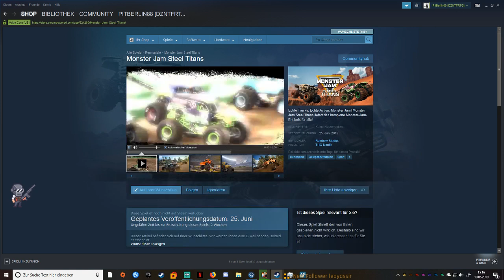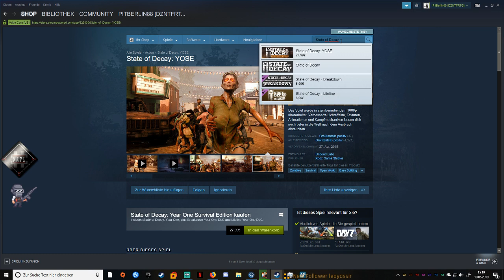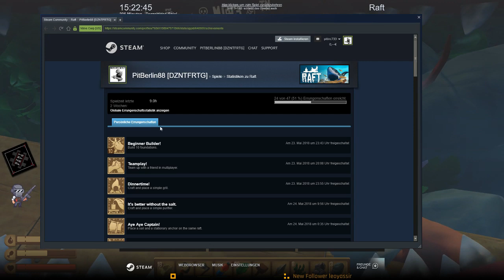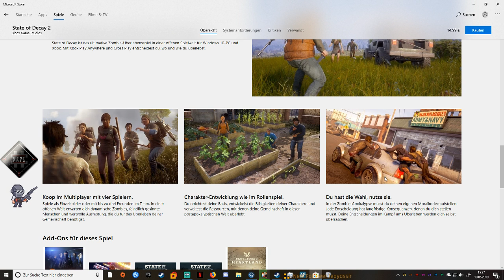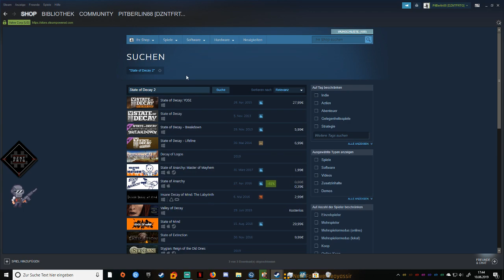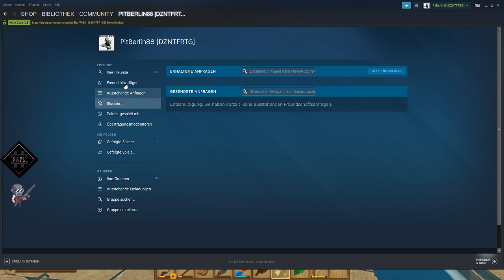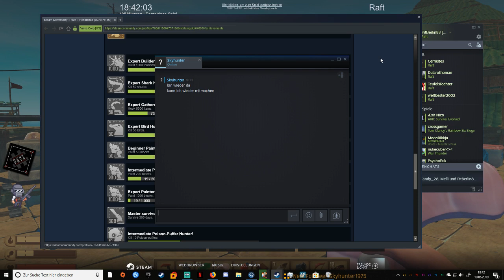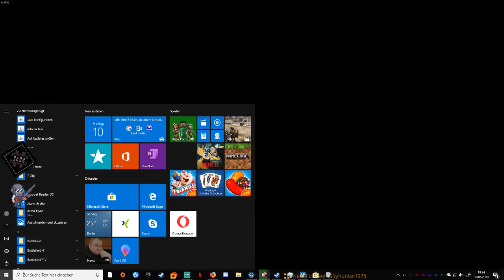kommt und spielt mit!!!